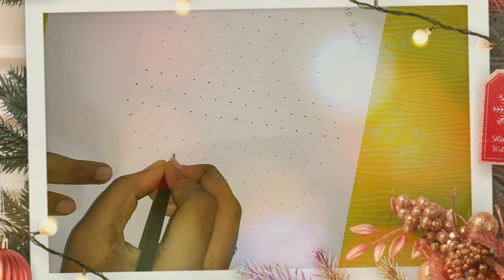RANGOLI DESIGN WITH COLOUR